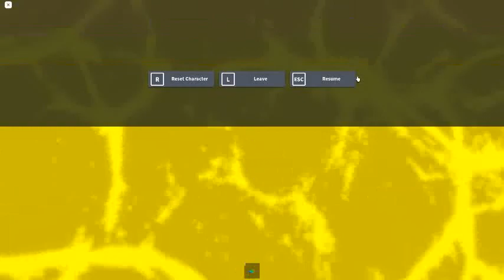Ceiling Fan 3139 In Toucan Fan's Haunted Fan Land